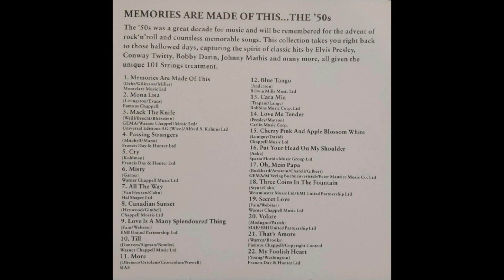CHERRY PINK AND APPLE BLOSSOM WHITE (Louiguy) 101 Strings Orchestra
'Cherry Pink and Apple Blossom White is the English version of 'Cerisiers Roses et Pommiers Blancs', a popular song with music by Louiguy written in 1950. French lyrics to the song by Jacques Larue and English lyrics by Mack David both exist, and recordings of both have been quite popular.
This orchestral version is by the 101 Strings Orchestra from a 1993 CD 'Memories Are Made Of This - The '50s'
(EMPR 013)